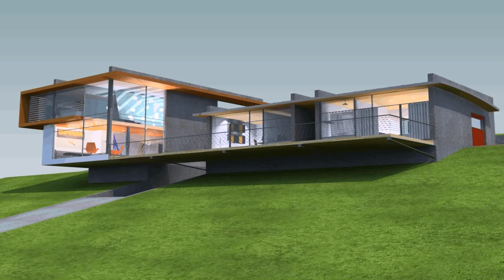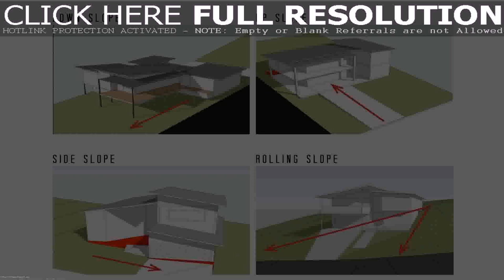Modern House Designs On Sloping Land